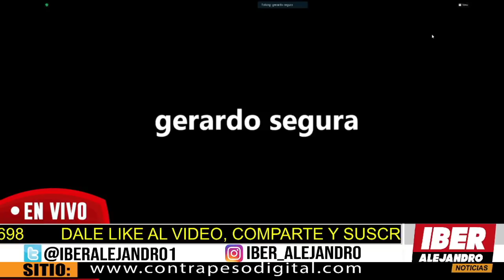⚠️IBER ALEJANDRO: MARTÍ BATRES LE ENVÍA ESTE MENSAJE A LORENZO CORDOVA Y CIRO MURAYAMA [MIRALO..]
⚠️PASO AHORITITITA! MARTÍ BATRES LE ENVÍA ESTE MENSAJE A LORENZO CORDOVA Y CIRO MURAYAMA [MIRALO..]